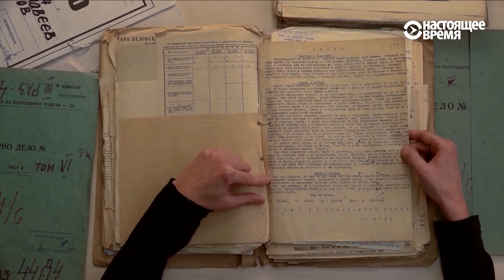The Beast Is Still Alive - Trailer Real Cinema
A young Bulgarian digs out her dead granddad secret police file to unravel the past and find the answer why had the Socialist idea failed. She is fed up with the hypocrisy of modern Bulgarian Socialists, who continuously advocate a social well fare system, while driving her country to catastrophe in the last 25 years. At the same time, the Socialist idea abroad has moved on. Like most of Bulgaria's youth, banished into exile, she found a living in London – the city her granddad adored but never visited.

The granddad, a philosopher and an anglophile had sympathized with the Socialist idea in the early 1920's but later on, seeing the damage of the left propaganda in 1944, he had fled to the mountains to join massive opposition movement called “goriani”.

In a semi-mystic dialogue with him, visualized with fanciful animated sequences she restores the collective memory of generations so far apart.

AWARDS:
IDFA FORUM AWARD 2015 at East Doc Platform in Prague, Czech Republic
BEST DOCUMENTARY of the month at Calcutta Cult Film Festival, July 2017
BEST DOCUMENTARY at Aegean Docs 2017

Cast: Vesela Kazakova, Rousy Chanev
Written and directed by: Mina Mileva and Vesela Kazakova
Editing: Donka Ivanova
Animation and compositing: Mina Mileva
Camera: Allie Crawford, Plamen Gelinov, Dimitar Kostov, Vesela Kazakova, Mina Mileva
Sound editing and mix: Georgi Marinov
Voice over recording: Ivaylo Stefanov
Produced by: Activist38, Mina Mileva and Vesela Kazakova